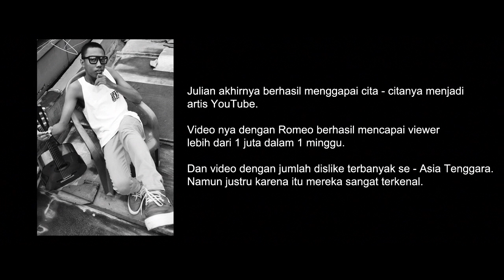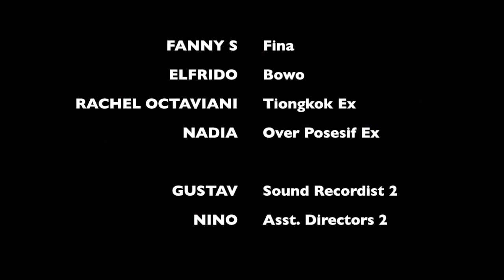CO.RO (a movie by SuckSeed Multimedia Team Komisi Remaja GKI Beringin) Part 2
CO.RO (a movie by SuckSeed Multimedia Team Komisi Remaja GKI Beringin)

Cast:
Nathaniel Kevin as Romeo
Yordan Febrianto as Julian
Fanny Suryani as Fina

Sebuah film pendek yang berkisah tentang cerita CO.RO (Comedy Romantic), alias kisah cinta/romantis yang dianggap seseorang, tapi sebenarnya hanyalah sebuah guyonan/lucu-lucuan untuk orang yang lainnya, atau intinya, adalah kisah PHP.

Untuk lebih lanjutnya, silahkan tonton sendiri